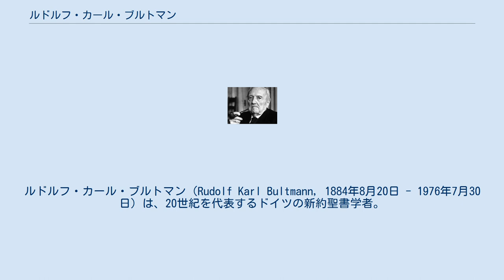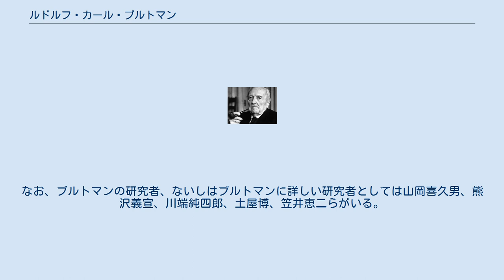ルドルフ・カール・ブルトマン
ルドルフ・カール・ブルトマン（Rudolf Karl Bultmann, 1884年8月20日 - 1976年7月30日）は、20世紀を代表するドイツの新約聖書学者。
新約聖書の史的・批判的研究に一時代を築くとともに、聖書の非神話化または実存論的解釈を提唱し、キリスト教内外に様々な議論を引き起こした。
 20世紀の初頭のドイツで、カール・フォン・ミュラー、ヘルマン・グンケル、アドルフ・フォン・ハルナック、アドルフ・ユーリッヒハー、ヨハネス・ヴァイス、ヴィルヘルム・ハイトミュラーらに師事し、新約聖書学を学ぶ。
1921年にマールブルク大学新約学正教授となり、1951年まで一貫してマールブルクで教鞭をとる。
 1921年の『共観福音書伝承史』では、マタイ、マルコ、ルカの三つの福音書を複数の多様な伝承資料から成るものとして分析し、当時すでに旧約聖書学において用いられていた様式史批評という方法を用いて、各資料で伝えられてきた生活の座がイエス・キリストの死後発展した原始キリスト教の信仰と祭儀にあることを明らかにした。
これにより、現在残されている福音書から史的イエスそのものの実際の姿を再現することは歴史学的には困難であり、新約聖書の本来の性格はむしろイエスをキリストとして伝えるケリュグマ（宣教）にあるという結論が導かれた。
 1920年代には、カール・バルトらの弁証法神学運動に参加し、従来の自由主義神学への批判を強める。
ほぼ同じ頃、マールブルク大学の同僚マルティン・ハイデッガーによる現存在の実存論的分析に感銘を受け、新約聖書を実存論的に解釈する方法論を模索しはじめる。
当時出版された『イエス』(1926年)では、共観福音書研究の結論を反映して、イエスの生涯や人となりにはほとんど触れず、もっぱら史的イエス自身にまでさかのぼることの可能なイエスの言葉に焦点をあて、それを現代人に実存的応答を迫る語りかけとして解釈した。
この時期のブルトマンが残した神学的な論文は、『信仰と理解』第1巻（1933年)に収められた。 1930年代にナチスが台頭し、主流教会がドイツ・キリスト者の運動に傾く中、こうした動きに抵抗する告白教会の運動に参加する。第二次世界大戦中の1941年には、学会において新約聖書の非神話化に関する提案を発表（「新約聖書と神話論」）。
新約聖書の叙述が前提にしている世界像はもはや現代人には受け入れることができないのでこれを排除し、新約聖書の中核にあるケリュグマを実存論的に解釈することで現代人に理解可能な語りかけとして取り出す聖書解釈の方法論を提案した。
同時に実際にこの方法論を用いた『ヨハネ福音書註解』(1941年)を出版し、さらに後年、新約研究の総決算として『新約聖書神学』(1948年-1953年)を出版する。
非神話化に関する議論はドイツのキリスト教という枠を超えて広がり、哲学の領域や、仏教など他の伝統的宗教にまで波及した。
 ブルトマンが新約聖書学の世界に与えた影響は甚大で、ブルトマン門下からは、多くの新約聖書学者が輩出し、ブルトマン学派を形成した（エルンスト・ケーゼマン、ギュンター・ボルンカム、ハンス・コンツェルマン、ヘルベルト・ブラウン、ジェームス・ロビンソンなど）。
1960年代には、これらの門下の学者たちを中心にブルトマンの「史的イエス」に対する態度への問い直しがなされ、「史的イエス」への新しい探求の動きが高まったが、ブルトマン自身はこれらの動きによって従来の立場を変えることはなかった。
また、教義学の領域でも、1950年代から60年代にかけて興隆した実存論的神学と呼ばれる潮流に大きな影響を与えた（ゲルハルト・エーベリンク、ジョン・マッコーリ、カール・マイケルソン、野呂芳男など）。
さらに、非神話化・実存論的解釈という方法論上の態度は、現代の哲学的解釈学によっても批判的に継承されている（ハンス・ゲオルク・ガダマー、ポール・リクールなど）。
 1970年代以降は、組織神学においても新約聖書学においても聖書の社会的な文脈や文学的構造が重視されるようになり、実存論的な人間理解に集中するブルトマンの立場はしばしば批判を集めることが多くなっている。
また、神話が持つ意義に関する議論も深まり、そうした立場から非神話化の課題が再検討される必要も出てきている。
 日本においては、新約学、組織神学、宗教哲学などの領域で...